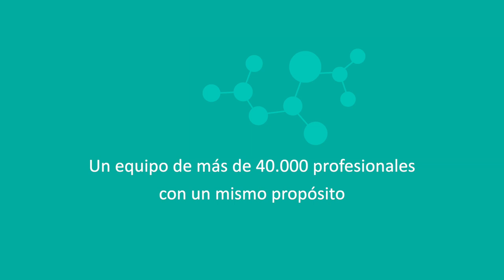Nace ADN Quirónsalud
Quirónsalud está formado por un equipo de más de 40.000 profesionales unidos por un mismo propósito: la salud persona a persona. Nace el proyecto ADN Quirónsalud para dar visibilidad a los diferentes perfiles profesionales que trabajan en la compañía.